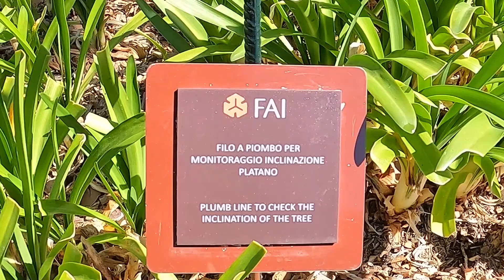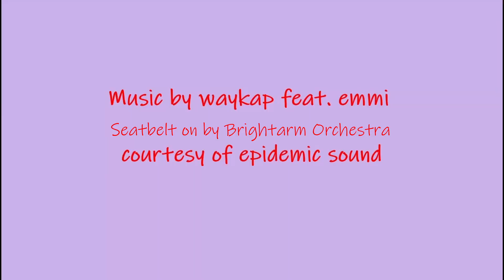Lake Como by motorhome - Expectations VS Reality. OMG we didnt expect this in 2022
Taking a motorhome around Lake Como is or isnt a good idea. you decide
2022

The link below is to see the actual footage in Star Wars when they used this Villa as a set.

And this is the link to the Villa Balbianello